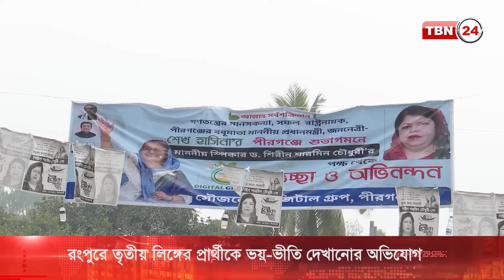রংপুরে প্রচারণায় ব্যস্ত তৃতীয় লিঙ্গের প্রার্থী ‘রানী’ | TBN24 NEWS | Rangpur Third Gender Candidate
নারী ও পুরুষ প্রার্থীর পাশাপাশি রংপুরে জমে উঠেছে তৃতীয় লিঙ্গের প্রার্থী আনোয়ারা ইসলাম রানীর নির্বাচনী প্রচারণা। রংপুর তিন আসন থেকে নির্বাচন করছেন তিনি। সকাল থেকে সন্ধ্যা পর্যন্ত চষে বেড়াচ্ছেন নিজ নির্বাচনী এলাকার এক প্রান্ত থেকে অন্য প্রান্ত।